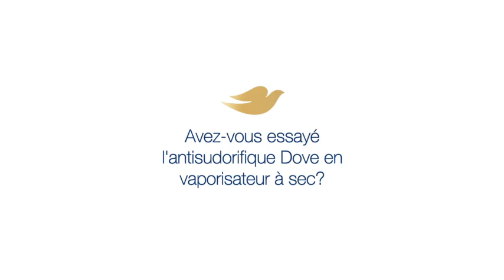Tout le soin de Dove dans un antisudorifique en vaporisateur à sec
Dove croit que vos aisselles méritent le même soin que le reste de votre peau. Voilà pourquoi nous avons créé le seul antisudorifique en vaporisateur renfermant le ¼ d’hydratants Dove, tout en procurant une protection de 48 heures contre l’humidité et les odeurs. Il sèche instantanément tout en ne laissant aucuns résidus et il est vraiment facile à utiliser!